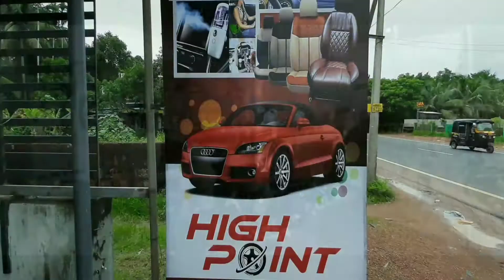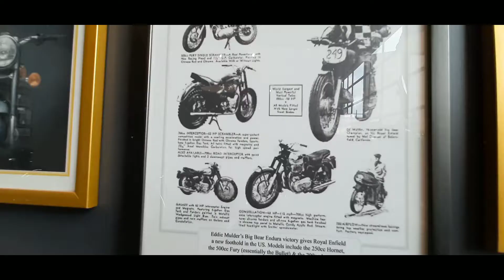റോയൽ എൻഫീൽഡിന്റെ മായാലോകത്തിലൂടെ